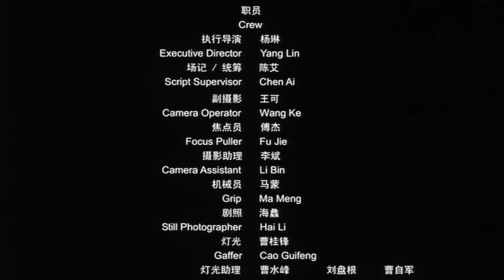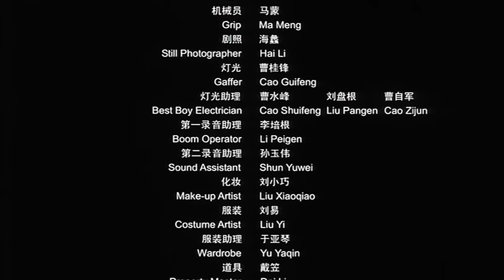《盲山》 中国电影 2007 导演 李杨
导演李杨为了打击买卖妇女的罪行，避免更多人陷入生活的盲点和黑暗，将放弃向盗版收取版权费。导演李杨说：网上很多人转发盲山，这部电影是我的全资拍摄，我应该打击盗版收取版权费，但为了解放被拐妇女，打击买卖妇女的罪行，我不接受，欢迎转发观看。这是一个有社会责任感的好导演!
本片中李杨导演出演人贩子的角色😄，把白春梅卖了……

2022年3月20日被未知力量要求停止公开此视频，并被平台强制标注为"Partially blocked"，限制观看，不知还有哪些地区观众可看。
限制播放的组织名称为“Studiocanal”
如果您能看到这部影片，方便的话，请告诉我您是在哪个国家可以看到，我想了解未知力量控制了哪些家国。。。
*Studiocanal是制片公司，经过沟通，已开放全球播放权限。多谢！

片源问题，请不要理会片中的广告。如有纯净片源请提供链接，感谢🙏！